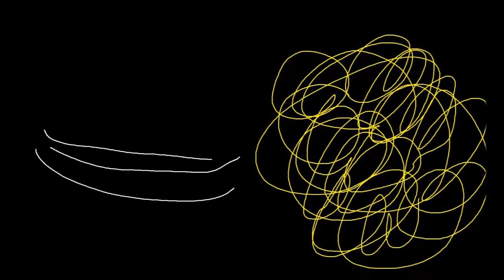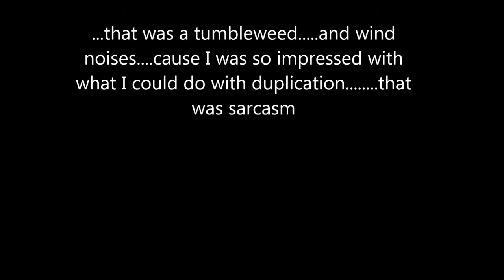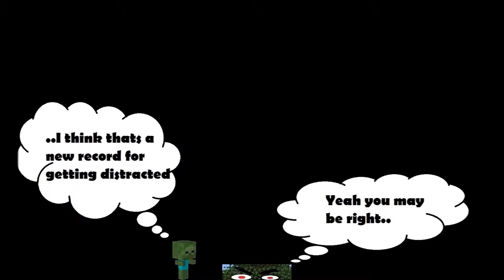Epiosde 60 Cauldron of Maiming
Dalacain continues his work in Thaumcraft, maybe discovering a new tool to aid in the downfall of Creeper Tree.